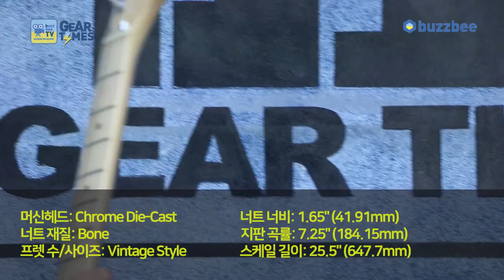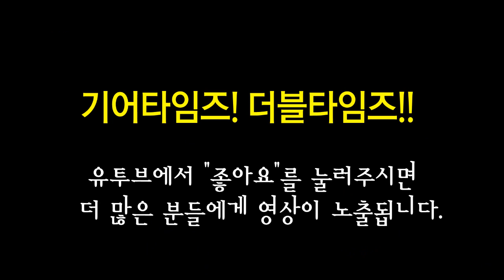펜더 Fender Japan Traditional 70s Stratocaster